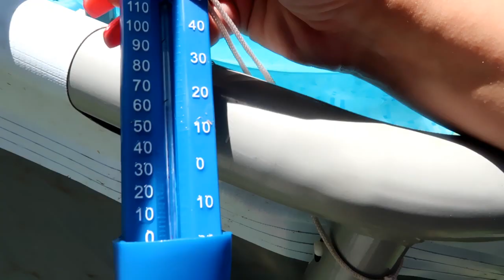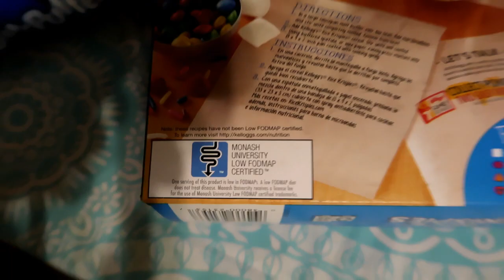Thankyou | Mini vlog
New venting channel

Stay in touch msg me on
and follow me in instagram meli_sandra_

505 n main
naugatuck Ct, 06770